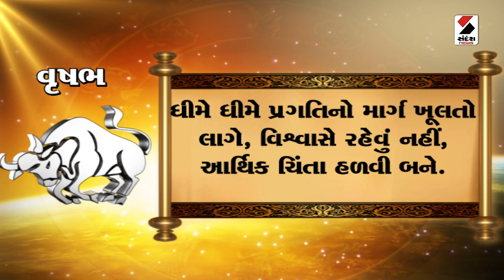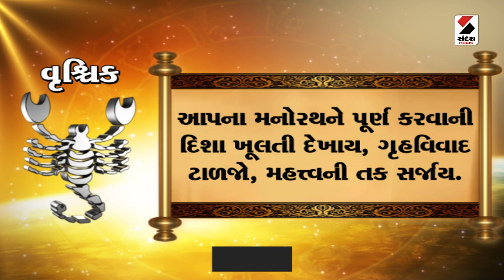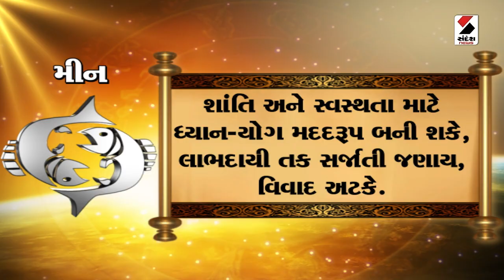Daily Rashifal LIVE | જાણો કેવો રહેશે આપનો 19 July 2024 દિવસ | Daily Horoscope